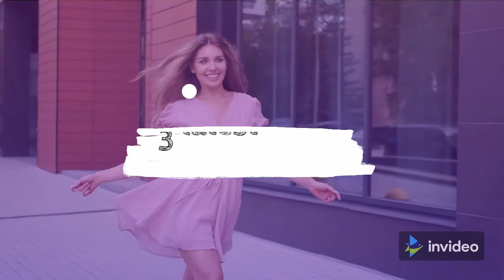Fashion collection & 3 latest styles you should be adding to your closet right now